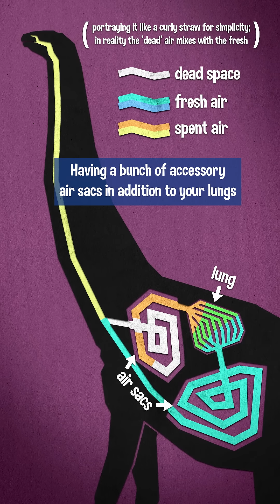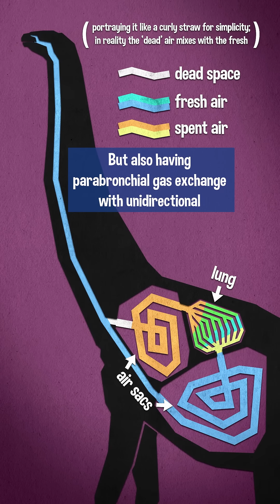'Late' Space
- Their necks weren't the only thing doing wild stuff to support them. It turns out Sauropod's respiratory system had some tricks too!

Sources:

Schachner, E. R., Farmer, C. G., McDonald, A. T., & Dodson, P. (2011).
Evolution of the Dinosauriform Respiratory Apparatus: New Evidence from the Postcranial Axial Skeleton.
Anatomical Record, 294(9), 1532–1547.
(OA)

Taylor, M. P., & Wedel, M. J. (2013).
Why sauropods had long necks; and why giraffes have short necks.
PeerJ, 1, e36.
(OA)

Sander, P. M. (2013).
An Evolutionary Cascade Model for Sauropod Dinosaur Gigantism - Overview, Update and Tests. PLOS ONE, 8(10), e78573.
(OA)